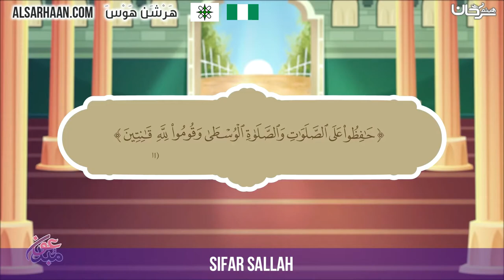🇳🇬 Sifar sallah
الإيميلEmail